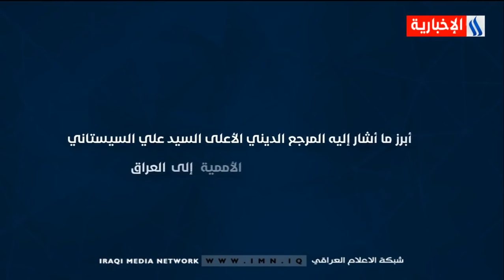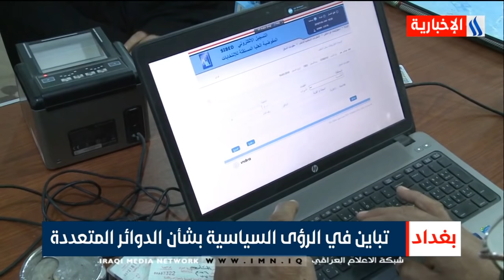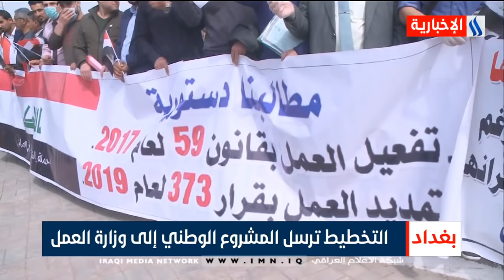نشرة اخبار الساعة الثامنة مع علي الربيعي - لميس عبد الكريم / يوم 2020/9/13